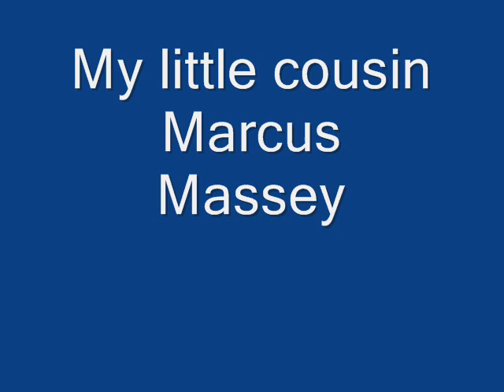The 1 DJ Jones Inspirational Gospel House Mix Show Track 3 of 9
"The 1 DJ Jones" Inspirational Gospel House "Mix Show" ", House Music, Detroit, Chcago, Track 3 of 9